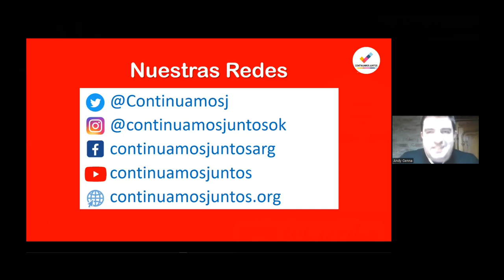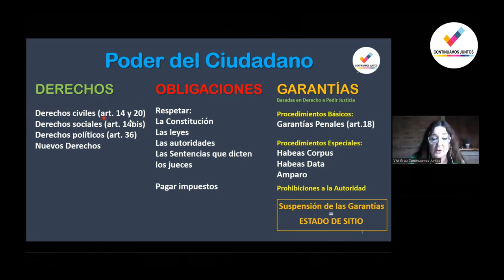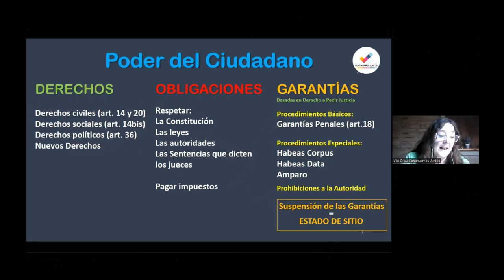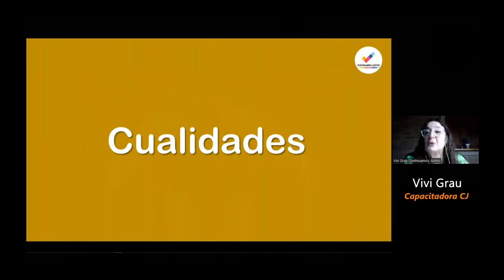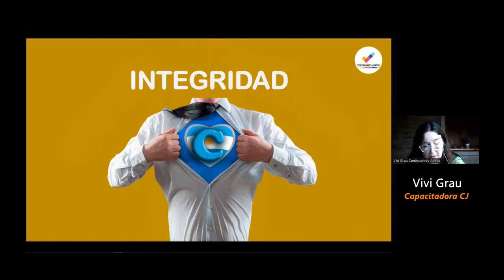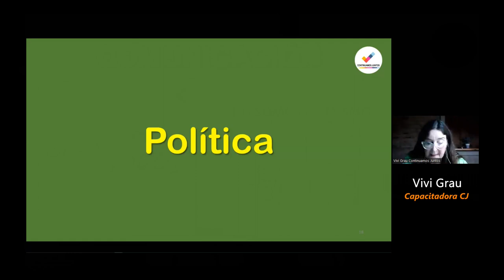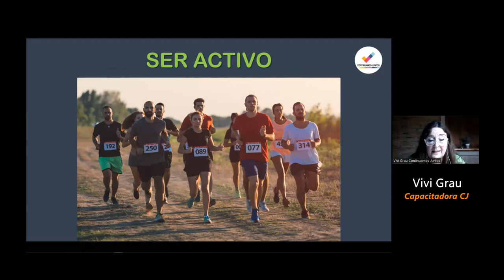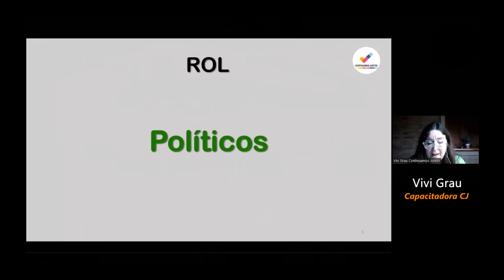1⃣ JUNTADA 🙋‍♀️🙋‍♂️🙋‍♀️🙋‍♂️🙋‍♂️ de ARGENTINOS 2022, por una República de Verdad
ZOOM DEL 23/07/2022
Primera JUNTADA de ARGENTINOS que Queremos una República de Verdad